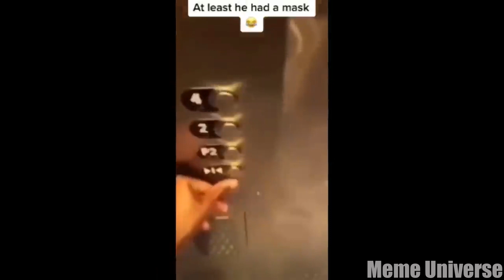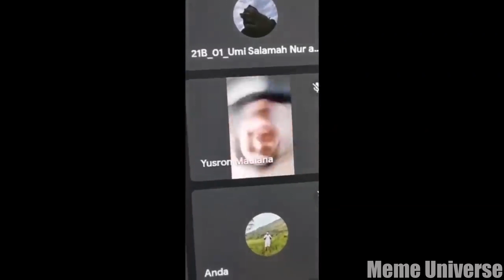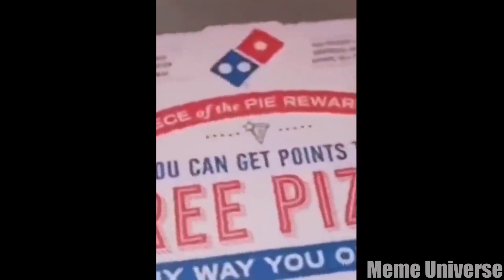Funny Memes Compilation 180